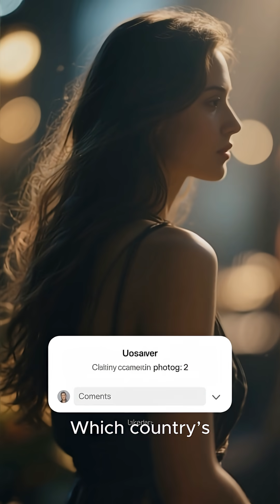🌏💡 The Rise of Innovation: Top 5 Countries Leading in Technology!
🌟 Join us on an exhilarating journey through **"The Rise of Innovation: Top 5 Countries Leading in Technology!"**

🚀 In this captivating video, we unveil the nations reshaping our future with groundbreaking technologies and disruptive innovations! Discover the sizzling startups, visionary leaders, and extraordinary advancements propelling countries to the forefront of the tech revolution! From pioneering AI breakthroughs to eco-friendly solutions, explore the best tech hubs around the globe that are redefining what’s possible. 🌏💡